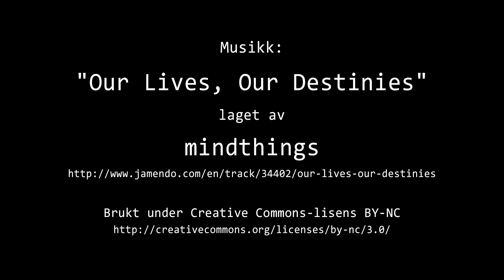Timelapse Cam 2 - 10. august 2019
Været i Moss lørdag 10. august 2019.